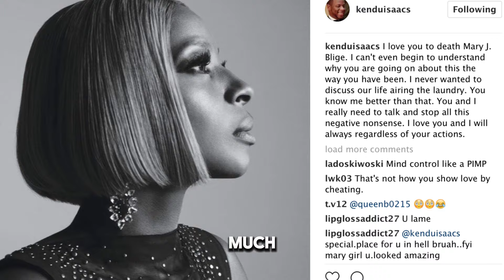7 Celebrity women that Pay Alot in Alimony & Are Mad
If you love juicy celebrity stories and financial scandals, you're in the right place. Today, we're diving into the tales of 7 celebrity women who had to pay alimony or child support after their divorces. These stories reveal the financial fallout and emotional turmoil that came with their high-profile separations.

Celebrity Alimony
Women Paying Alimony
Celebrity Divorce Settlements
Alimony Drama
Celebrity Legal Battles
Hollywood Alimony Stories
Female Celebrities Paying Alimony
Celebrity Financial Scandals
Divorce and Alimony
Celebrity Gossip
Hollywood Divorce
Famous Women Paying Alimony
Celebrity News
Celebrity Relationships
Alimony Settlements